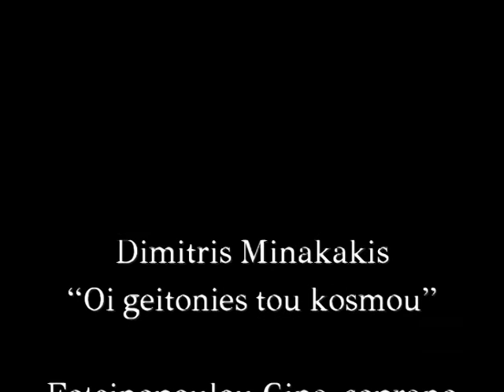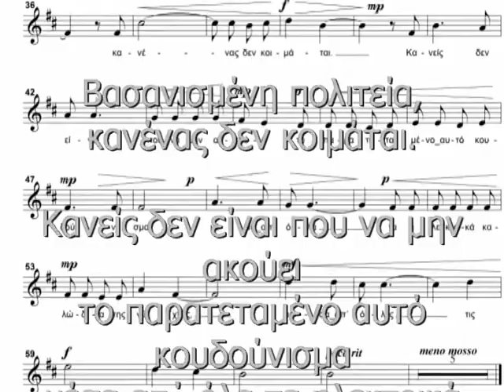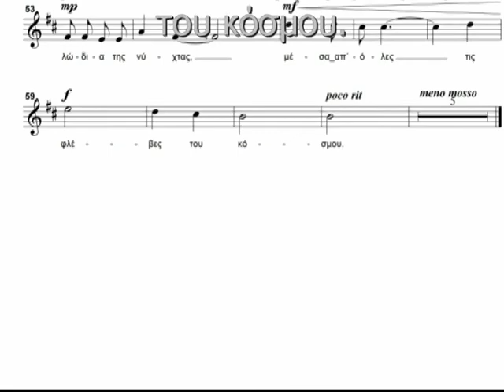dimitris minakakis."oi geitonies tou kosmou", Vassanismeni politeia 3 from 12.mpg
Dimitris Minakakis
"Oi geitonies tou kosmou"

Foteinopoulou Gina, soprano

The strings of the Athens State Orchestra
Conductor George Aravidis

College Theatre
Violin: Nelly Oikonomidou, Wendy Clark, Marinos Charalambides, Nick Kiakos, Peter Vlassis, Mary Zabeli, Serge Sgara
Violas: Gerda Sinai, Marios Jumana
Cello: Olga Stratigopoulou, Evie Papathanasiou
Double bass: Babis Arkatinis

Flute: Sophia Camvysi
Oboe: Nausicaa Manolatou
Clarinet: Adam Dogkas
Bassoon: Nikos Roxannas
Saxophone: Dimitris Papangelopoulos
Horn: Peter Symeonides
Bouzouki: Nikos Anemodouriotis